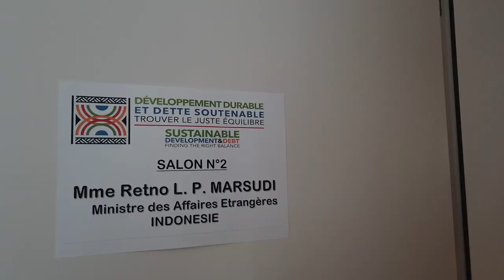Rundown - Kunjungan Menlu RI ke Dakar, Senegal. Merintis Peluang Ekonomi di Ujung Barat Afrika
Selamat Pagi SahabatKemlu. Yuk kita ikuti video Rundown kunjungan kerja Menteri Luar Negeri Retno Marsudi ke Dakar, Senegal (2/12) lalu. Di kota yang terkenal dari akhir tur rally legendaris Paris - Dakkar ini, Menlu melakukan pertemuan dengan Presiden Senegal, Macky Sall untuk membahas kerja sama perdagangan Ekonomi, khususnya Rencana pembangunan gedung multi fungsi Menara Goree ( TourdeGoree) dan penjualan pesawat CN-235.

Pada kunjungan ini, Menlu Retno juga telah berbicara pada konferensi internasional yang diselenggarakan oleh Pemerintah Senegal bekerja sama dengan IMF mengenai pembangunan berkelanjutan.

Menlu Retno bersama Menteri PSE/Bappenas Senegal menyaksikan penandatanganan Kontrak Tahap 1 (satu) proyek Tour de Goree dimaksud yang disepakati pada Indonesia-Africa Infrastructure Dialogue pada bulan Agustus 2019 lalu. Penandatangan dilakukan antara PT WIKA dengan pihak Senegal menjadi kick-off dimulainya pelaksanaan proyek senilai Euro 250 juta tersebut.

Jakarta
kemlu.go.id